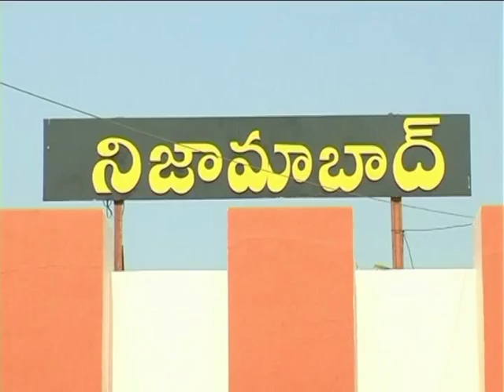MP KAVITHA KARTHIKA DEEPAM AT NIZAMBAD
NIZAMABAD MP KAVITHA KARTHIKA DEEPAM